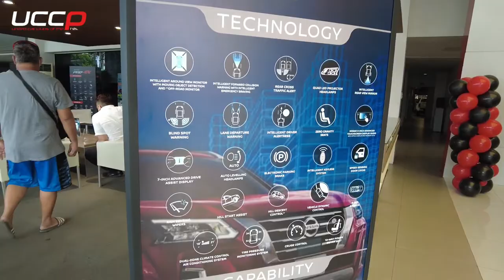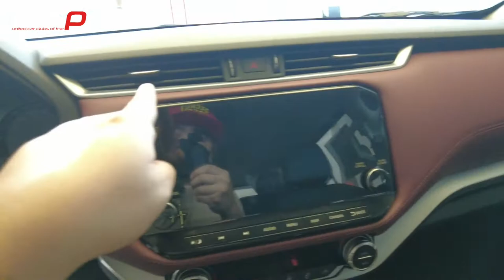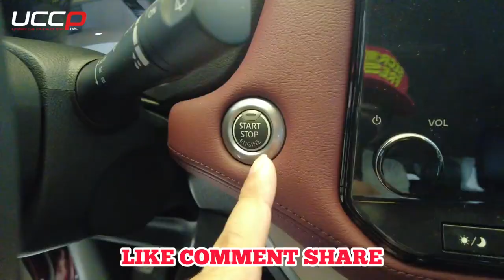SILIPIN ANG PINAKA-BAGONG NISSAN TERRA